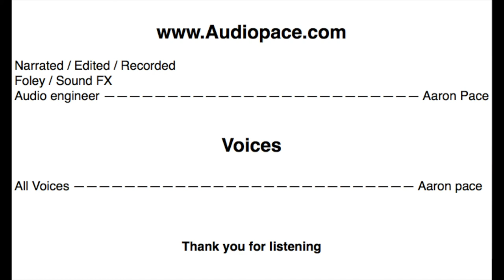Old Mother Goose and her Son Jack - Kids Audio Stories